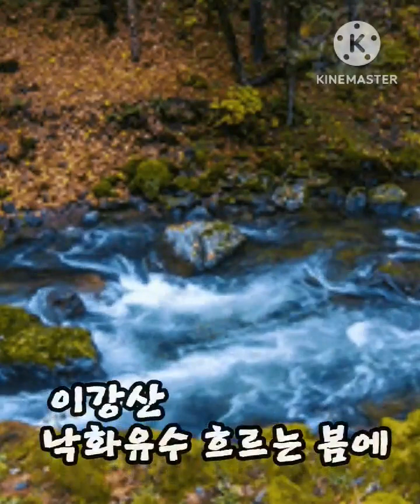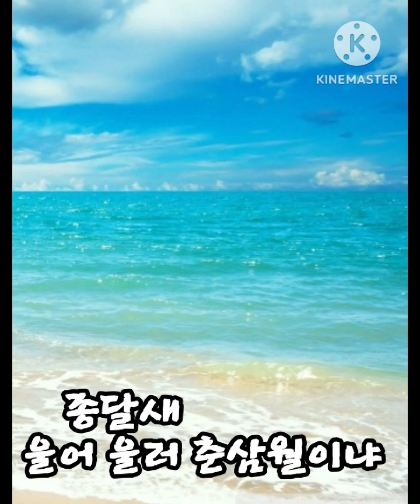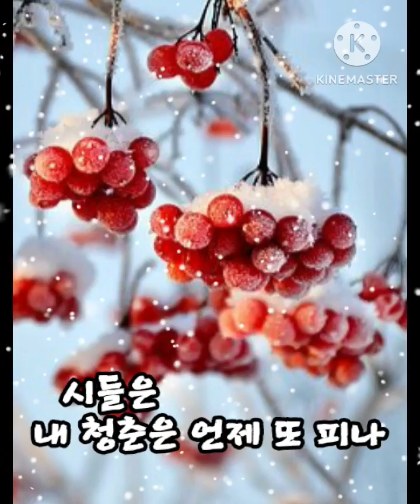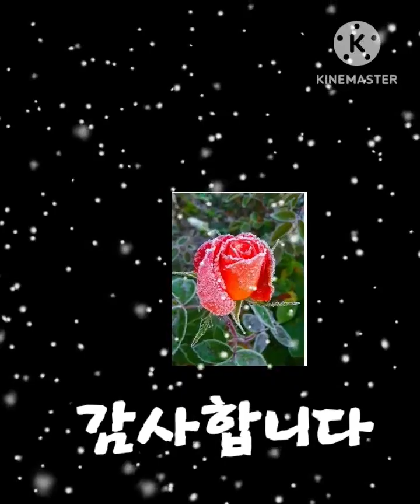*낙화유수*가수 정화수(원곡 남인수)*2024 0117